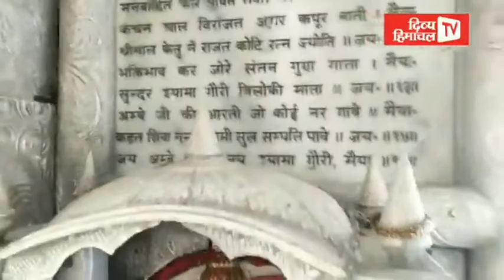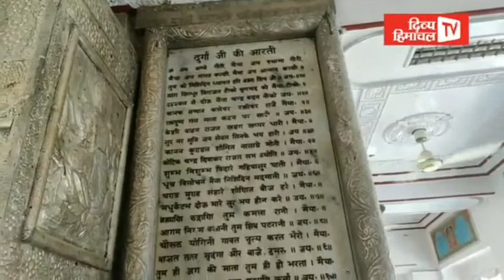जय मां चामुंडा, कीजिए सुबह की शुरुआत माता की पवित्र आरती के साथ... 11 सितंबर 2020